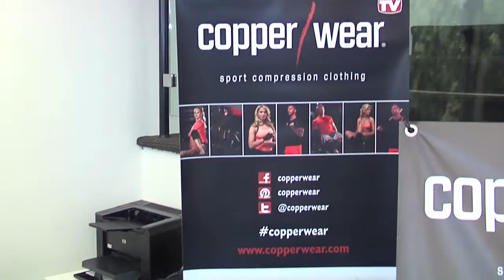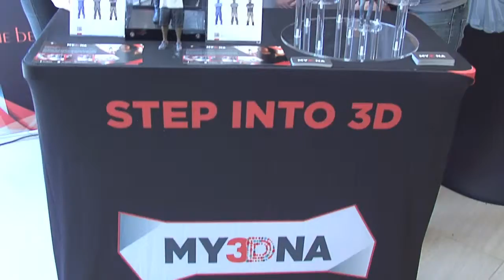ESPY's Celebrity Gifting Suite @ Rolls Royce Beverly Hills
On this online version of a recent national TV Special on The 2015 ESPY AWARDS - Entertainment & Sports Today's Show Host : Margie Rey takes you to 6 events  all on the day before The ESPY's , that included 4 ESPY Celebrity Gifting Suites ! Many Athletes and Celebrities filled up their cars with the latest of a wide range of new products. So here are just of few of them - that you can now purchase online or in stores . This was a very busy day - so a very special thanks to  everyone that made this day possible :
JW Marriott Hotel @ LA LIVE
Silver Screen PR
L Group PR
BG Sports Enterprises & Aesthetic Everything Celebrity Gifting Suite
BSGE
Project LA
Trendsetters / Rolls Royce
The PowerHouse Agency
Rolls Royce Beverly Hills Motor Cars
Variety Sports Entertainment
Mercedes-Benz
20th Century FOX : "The Longest Ride"
Saddle Ranch Chop House - Universal City